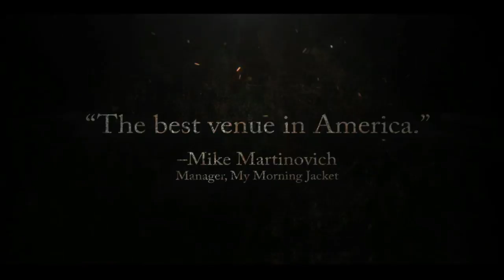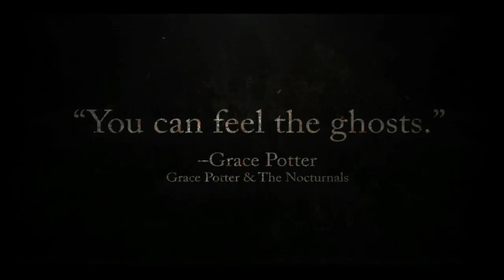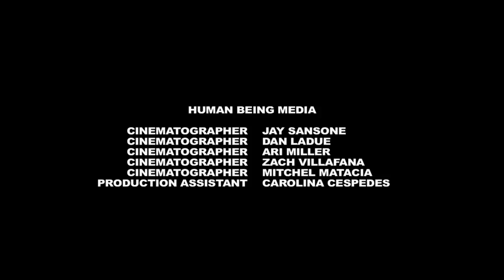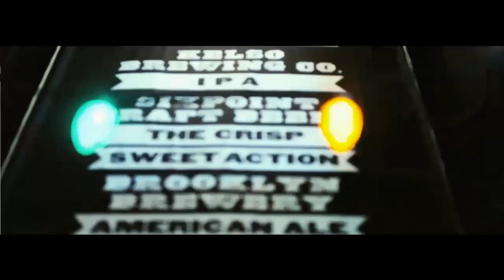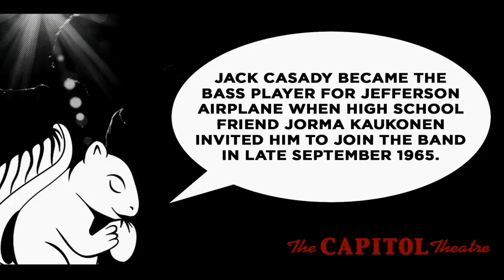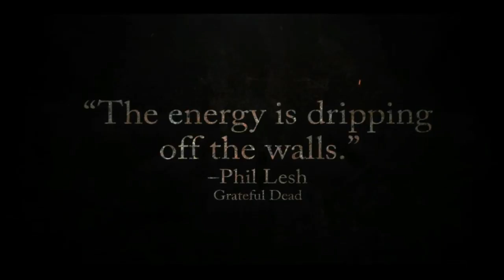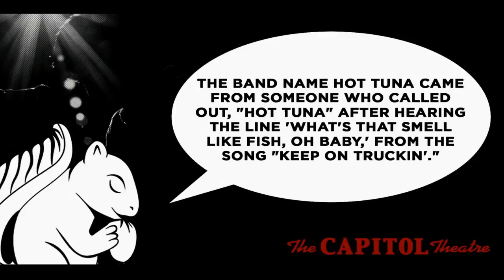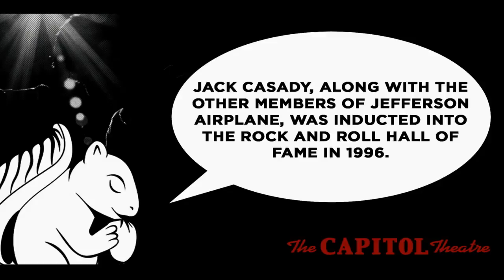Hot Tuna Electric ft. Steve Kimock | 12/8/17 | Live From The Capitol Theatre | Full Show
Hot Tuna Electric ft. Steve Kimock was filmed live from The Capitol Theatre on Friday, December 8.

From their days playing together as teenagers to their current acoustic and electric blues, probably no one has more consistently led American music for the last 50 years — yes! — than Jorma Kaukonen and Jack Casady, the founders and continuing core members of Hot Tuna.

The pair began playing together while growing up in the Washington D.C. area, where Jack’s father was a dentist and Jorma’s father a State Department official. Four years younger, Jack continued in junior high, then high school — while playing professional gigs as lead guitarist at night before he was old enough to drive — while Jorma (who had played rhythm guitar to Jack’s lead) started college in Ohio, accompanied his family overseas, then returned to college, this time in California.

Along the way, Jorma became enamored of, then committed to, the finger-picking guitar style exemplified by the now-legendary Rev. Gary Davis. Jack, meanwhile, had taken an interest in the electric bass, at the time a controversial instrument in blues, jazz, and folk circles.

Producer/Director: Jonathan Healey
Executive Producer: Peter Shapiro
Camera Operator: Dave Brown